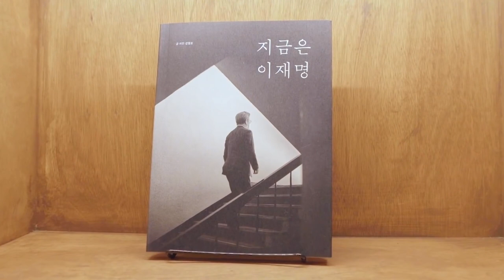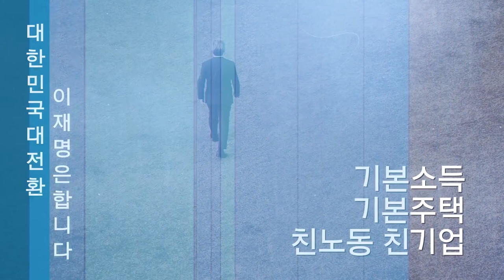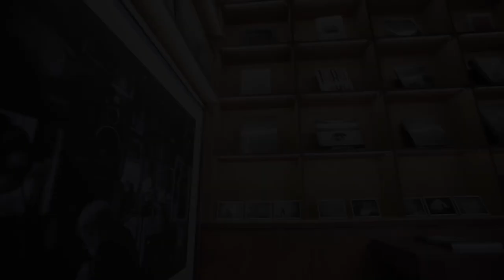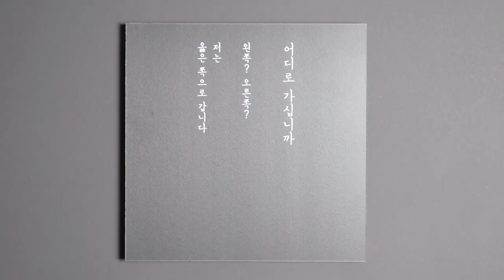선문명답 박영선이 묻고 이재명이 답하다 풀버전